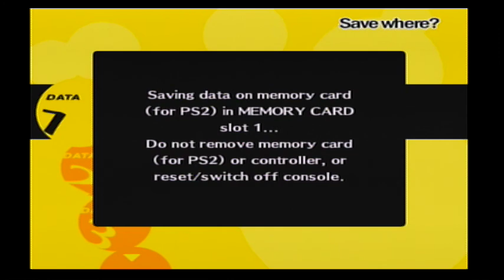Persona 4 Playthrough Part 51